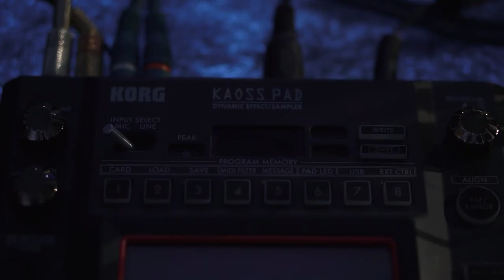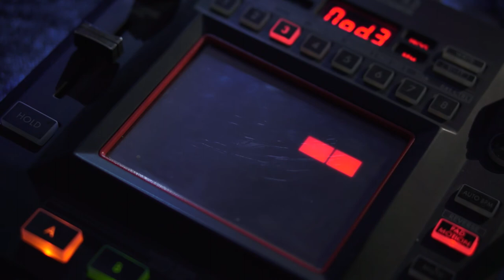oak planks, piezos & KORG KP3 - secrets of the soundsystem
sekrety soundsystemu: deski dębowe, piezo i KORG Kaoss Pad 3

Transformator Egzystencjalny

ambient, szum, elektroniczne instrumenty analogowe, diy